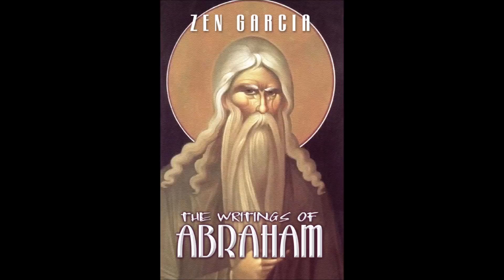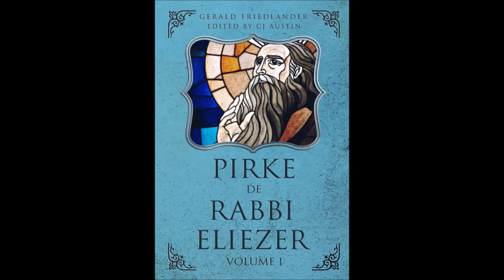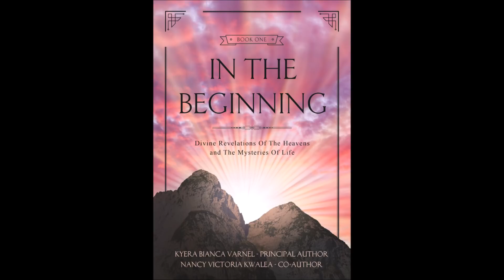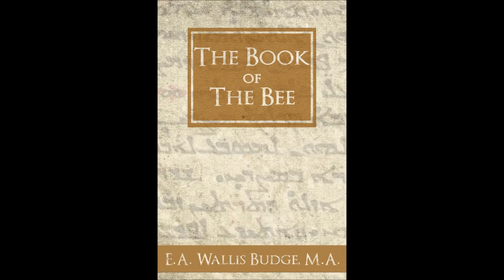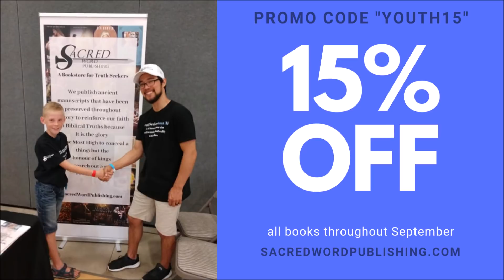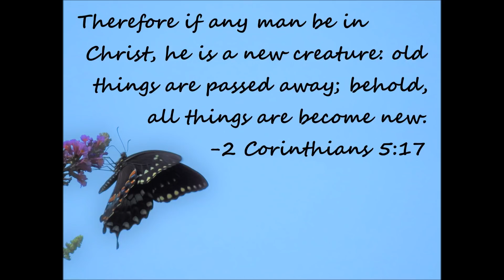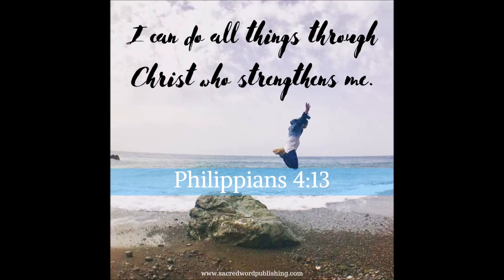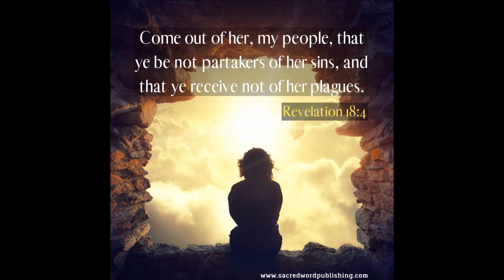Bible Codes - The Encoded Message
Scott Bunnell joins Zen Garcia on Momentary Zen to discuss the Bible Codes and some amazing revelations that have come during Scott's studies with the Aramaic Peshitta and other Biblical manuscripts.

Specifically, in this show Scott shares a Bible code he recently discovered while working with Jonathan known as the Codesearcher on Youtube about the serpent-seed.  They together host a group of seekers and for those interested in learning about Hebrew or how to seek out Bible codes personally.